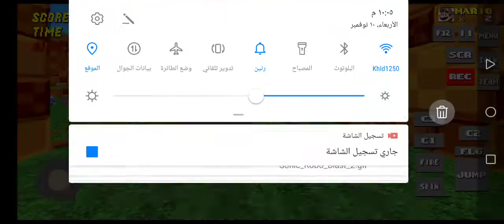Hey Stinky! but in srb2